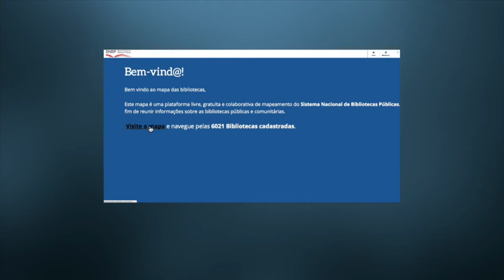Ministério da Cultura lança mapa das bibliotecas públicas do Brasil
NBR NOTÍCIAS - 29.07.15: O Ministério da Cultura (MinC) lançou uma nova ferramenta para incentivar a leitura por meio das bibliotecas públicas. Na plataforma, é possível localizar as 6.021 instituições municipais, estaduais e comunitárias já registradas no país. Também estão disponíveis no cadastro informações como endereço e  acessibilidade dos locais.